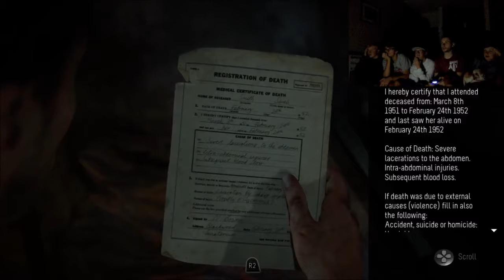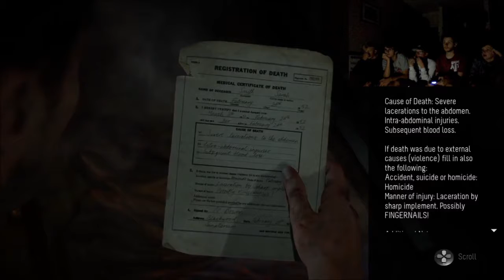THEY'RE ALL GOOD DOGS - Until Dawn 13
Since Landon was a scaredy cat, Cody is the one that gets to go forward and actually get stuff done. Maybe. We're still not sure if that's a good thing or not.